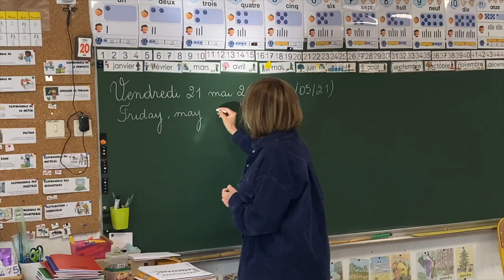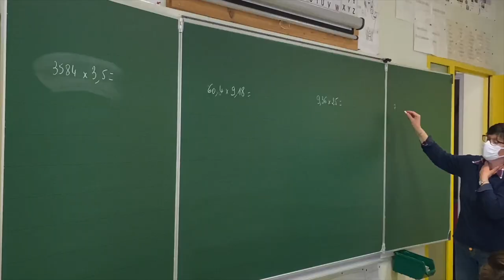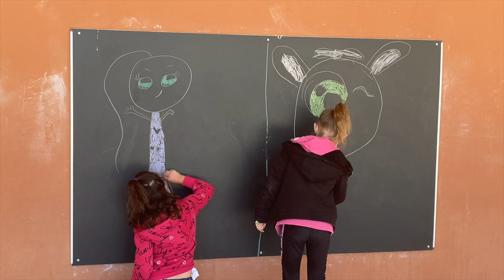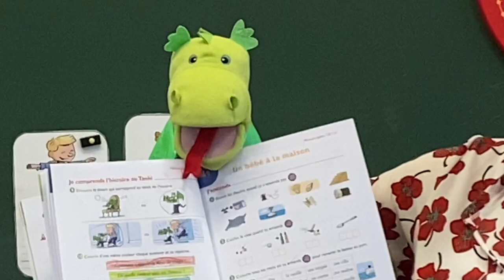Ma rentrée à l'école élémentaire Pierre Brossolette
Votre enfant va entrer en classe de Cours Préparatoire de maternelle à la rentrée prochaine ou intégrer l'école en cours d'année suite à un déménagement ?
Découvrez au travers de ce film la présentation d'une journée type avec des informations complémentaires concernant la restauration scolaire et l'accueil périscolaire et de loisirs.